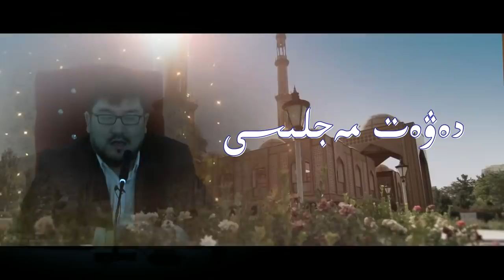ئېغىر كۈنلەردە مۇسۇلماندا بولۇشقا تىگىشلىك ئەخلاق